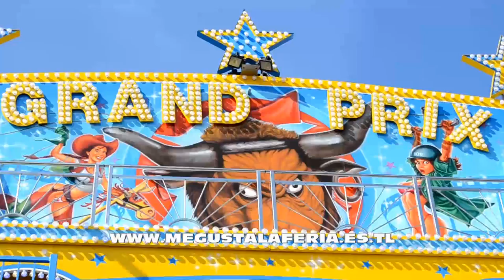Calle del Infierno Feria de Sevilla 2015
Paseo por la calle del infierno de la feria de Sevilla 2.015 donde se pueden observar las distintas atracciones allí instaladas tanto fuera como dentro de la atracción (on ride off ride)